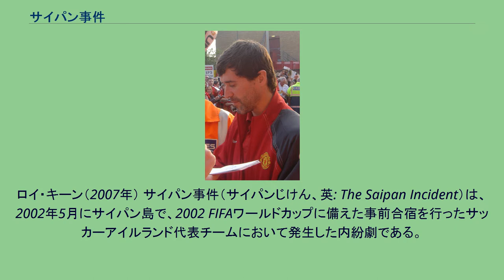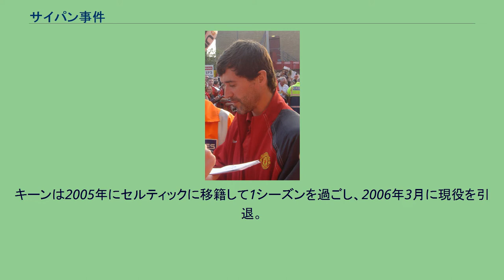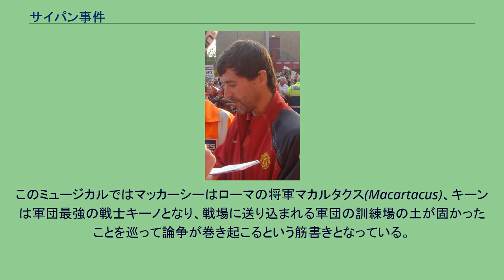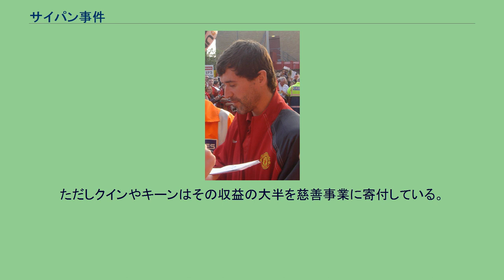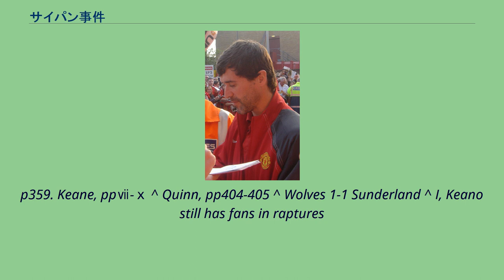サイパン事件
ロイ・キーン（2007年） サイパン事件（サイパンじけん、英: The Saipan Incident）は、2002年5月にサイパン島で、2002 FIFAワールドカップに備えた事前合宿を行ったサッカーアイルランド代表チームにおいて発生した内紛劇である。
この事件の結果、代表チームの主将であったロイ・キーンは代表チームから外されて帰国することになった。
当時、アイルランド代表チームの監督を務めていたのはミック・マッカーシーであった。
しかしマッカーシーとキーンは生来、反りが合わなかった。
また1992年夏の代表チームのアメリカ遠征では、泥酔してホテルに戻らなかったキーンを当時主将であったマッカーシーが連れ戻すといった事件も起こっている。
5月14日、当時サンダーランドAFCの選手であったナイアル・クインのテスティモニアル・マッチとして「サンダーランド対アイルランド代表」が開催されることになっていた。
しかしキーンは故障を理由にこれを直前で辞退した。
代表チームやナイアル・クインはこのことを問題視しなかったが、当日キーンが妻とともに映画を見てショッピングをしている様子がマスコミで報道され、マスコミはキーン批判を展開した。
アイルランド代表チームはこの年の6月に日本と韓国で開催された2002 FIFAワールドカップへの出場を決めており、サイパン島で事前合宿をすることとなった。
しかしサイパンは気温35度とサッカーの練習をするには暑すぎた上、グラウンドの状態は劣悪であり、しかも練習用のボールなどが選手に遅れて到着するなど、運営側の姿勢が問われる状況であった。
キーンは前述のマスコミによる批判に加えてこうした状況にも苛立ちを隠さなかった。
5月21日、ゴールキーパーコーチのパッキー・ボナーが3人のゴールキーパー（シェイ・ギヴン、ディーン・カイリー、アラン・ケリー）をフィールドプレイヤーより先に練習から帰した（ゴールキーパーはフィールドプレイヤーより1時間半早く練習を開始していた為）ことで、キーンと言い争いになり、キーンはマッカーシーに帰国を願い出た。
しかしこの後、キーンはアレックス・ファーガソンの説得により、帰国を思いとどまった。
実はこの時、既にキーンの名前で飛行機のチケットは押さえられていた。
またマッカーシーは実際にキーンが離脱した時に備えてコリン・ヒーリーに連絡を取り、ヒーリー用のユニフォームの製作を手配していた。
なお、ジェイソン・マカティーアの回顧するところでは、この時スティーヴ・ストーントン（後の代表監督で、キーン離脱後は主将を務めた）は対策を話し合う為にナイアル・クインの部屋に向かったとのことである。
5月23日、キーンはアイリッシュ・タイムズ紙とのインタビューにおいて、代表チームの現状を批判した。
具体的には、マンチェスター・ユナイテッドと比較するとアイルランド代表チームの運営や姿勢はなっていないというもので、このインタビュー内容がインターネットで配信されるとマッカーシーをはじめとする代表チームの目にも触れるところとなり、代表チームは激震に見舞われた。
マッカーシーは夕食後に全選手とスタッフを招集してミーティングを行い、キーンの真意を問いただした。
しかしキーンはこのミーティングで激昂してしまい、マッカーシーに罵声を浴びせた。
マッカーシーはキーンを代表チームから外すことを決め、帰国を指示した。
またマッカーシーはナイアル・クイン、スティーヴ・ストーントン、アラン・ケリーらとともに記者会見を開き、キーンの離脱を発表した。
翌日、キーンはサイパンから成田、ヒースロー経由でマンチェスターへと戻っていった。
メディアの大半はキーンをバッシングした。
マッカーシー率いるアイルランド代表チームはベスト16進出を果たして喝采を浴びたが、続くEURO2004予選の敗退の責任を取ってマッカーシーは監督を辞任した。
キーンはマッカーシー辞任後、ブライアン・ケアー監督の求めに応じて代表に復帰したが、2006年ワールドカップ本大会出場を逃した段階で代表を引退した。
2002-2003シーズン、キーン所属のマンチェスター・ユナイテッドがクインやマカティーア所属のサンダーランドAFCのスタジアム・オブ・ライトで対戦した際、キーンとマカティーアはファウルを巡って言い争いになり、マカティーアがキーンの自伝を揶揄す...